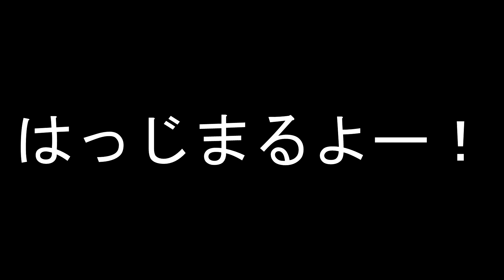もう共鳴じゃ止まらんね【DbD】S6#274